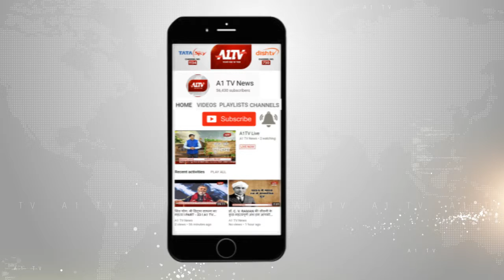हनुमानगढ़ : लाभ सिंह हत्याकांड मामला, अभी तक खुलेआम घूम रहे है आरोपी | A1TV News